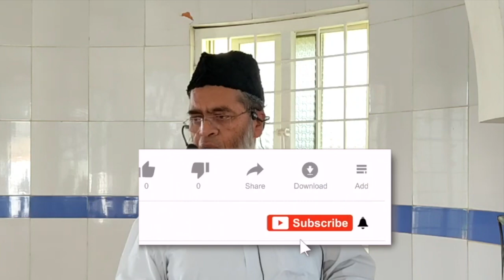Log Tauheed ko bhula detein hain | Shaikh Abdul Wahab Abdul Azeez Jamai